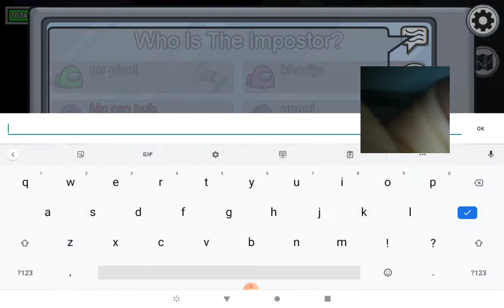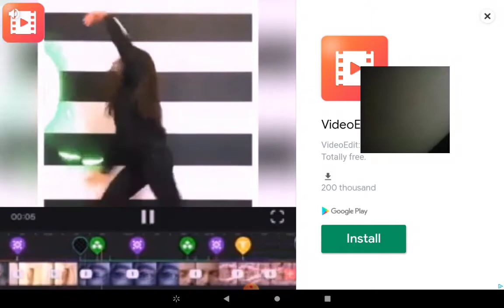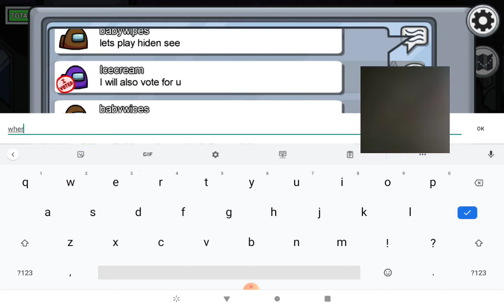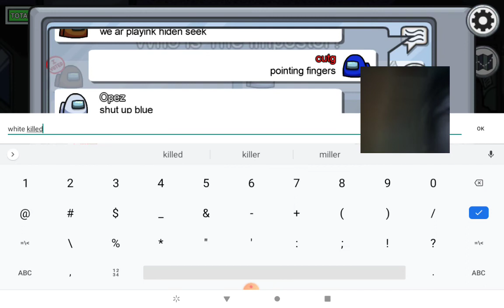playing among us again